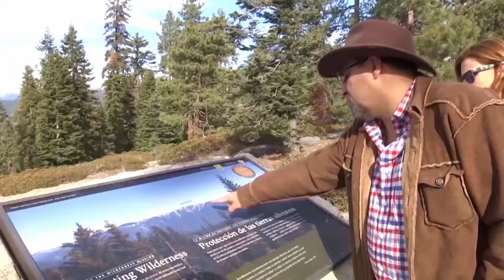Circuito Turquía y Europa Turista - Europamundo Turístico Imperdible TV Show